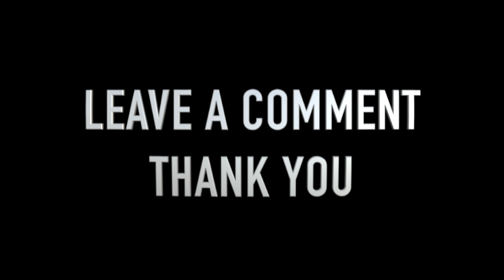THE FIRST EPISTLE OF JOHN THE APOSTLE (DARK SCREEN)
SICARII OFFICER AHMATAZA LAB READS THE BIBLE

ISRAELITE AUDIOBIBLE - BIBLE READING - MEDITATION - KJV alGRLAm
THE HOLY BIBLE, KJV, KJV 1611, ASMR, RELAXING, POWER SAVER, SLEEP, PLAY WHILE SLEEPING,